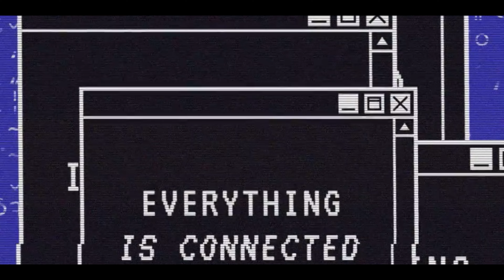Masti Masti Masti 🤪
In this video my daughter is playing with her grand parents and they are holding her very carefully and her grand father is trying to help her sleep , she likes it this way only and the surrounding is really soft enough for her. No one is harming her. And they are holding here very carefully. Even I am holding her carefully and she is not crying just want some cheek rubs